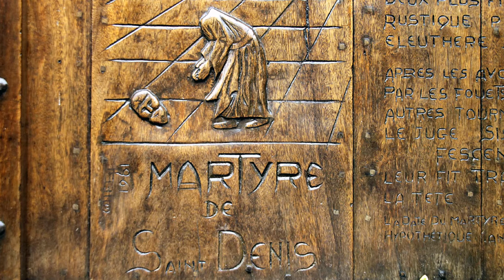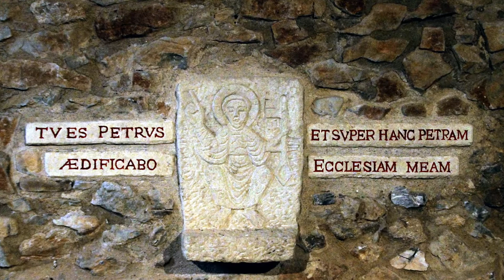Mayenne, Pays de La Loire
In het land van de Mayenne, Pays de La Loire.